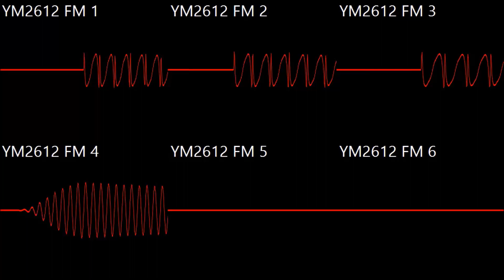GENESIS Demo 1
This was a small demo I made, just for the sake of furthering my understanding on FM synthesis more and experimenting with it.

This is a cover of the main theme of Niko Niko, Pun.